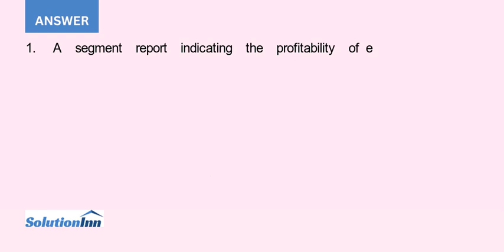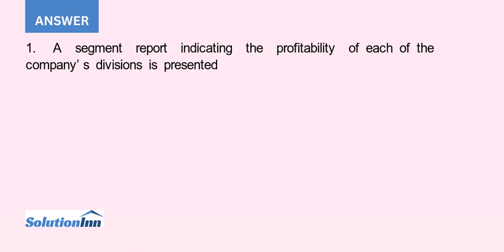Over the past several years Claire Jackson CEO and founder of Easy Learning EL has been working t...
Over the past several years, Claire Jackson, CEO and founder of Easy Learning (EL), has been working to expand operations outside of Canada. In particular, she has placed two longtime, trusted managers in Paris and Buenos Aires in order to ...